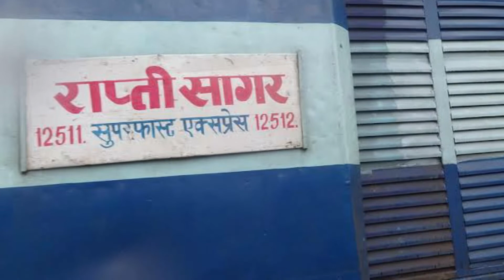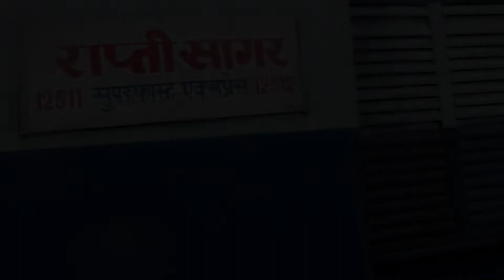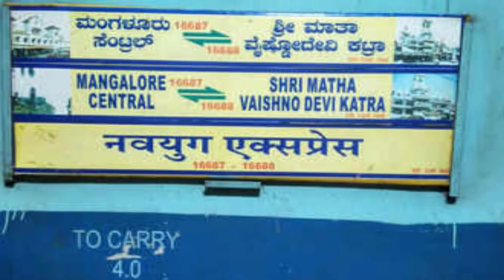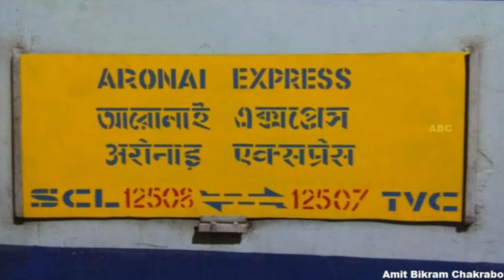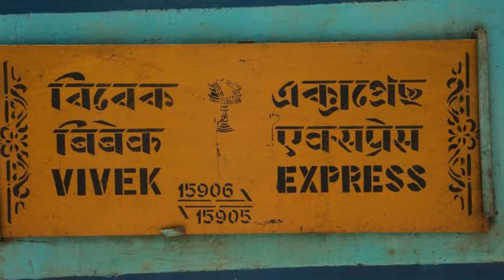Top 10 Longest Route Trains In India | Top 10 Longest Train Journey of India- सबसे लंबी ट्रेन जर्नी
I HOPE YOU LIKE THE VIDEO, DON'T FORGET THESE 4 STEPS:-
1. LIKE THE VIDEO
2. SHARE THE VIDEO
4. COMMENT ON THE VIDEO

india'slongesttrainjourney, india'slongestdistancecoveredbyindianrailway, top10longestdistancetrains, 10longesttrainjourneyofindia, india'slargesttrainjourney, top10largestrailwaylinesinindia, top10longestroutestrainsinindia, longestrouteofindiarailway